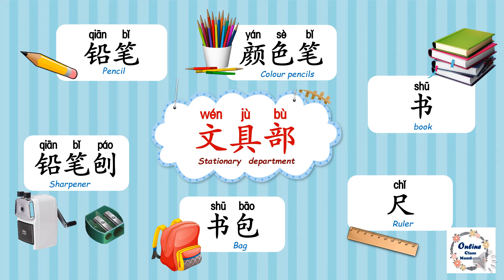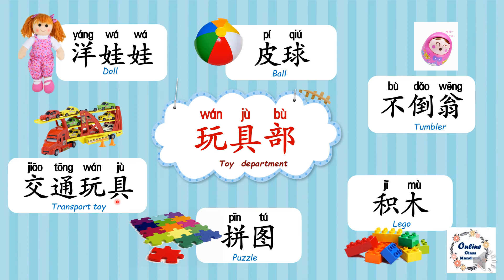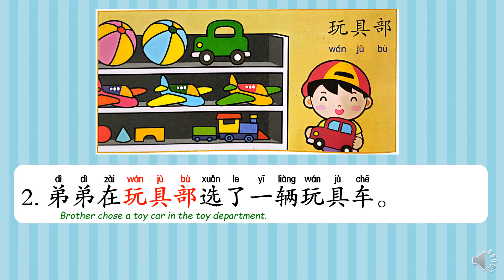In the shop在商店里 2 (Stationary department & Toy department)